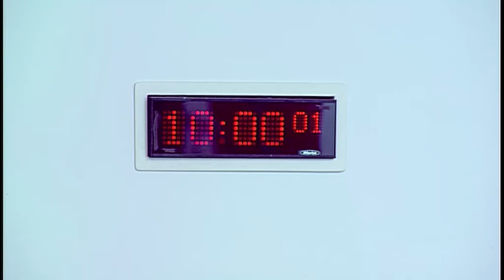Justice Committee - Scottish Parliament: 13 June 2017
1. Decision on taking business in private: The Committee will decide whether to take item 3 in private.

2. Domestic Abuse (Scotland) Bill: The Committee will take evidence on the Bill at Stage 1 from—
Dr Marsha Scott, Chief Executive, and Heather Williams, Chair, Board of Directors of Scottish Women’s Aid, and former Manager of Ross-shire Women’s Aid, Dingwall, Scottish Women's Aid;
Girijamba Polubothu, Manager, Shakti Women's Aid;
and then from—
Alison Waugh, Trustee, Abused Men in Scotland;
Ronnie Barnes, Trustee, Action on Elder Abuse Scotland;
Alan McCloskey, Director of Operations, and Kevin Kane, Parliamentary, Policy and Research Officer, Victim Support Scotland.

3. Civil Litigation (Expenses and Group Proceedings) (Scotland) Bill: The Committee will consider its approach to the scrutiny of the Bill at Stage 1.